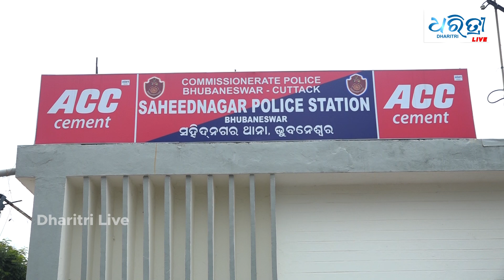ପୋଲିସ ହାତରେ ୨ ଚେନ୍ ଲୁଟେରା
ସହିଦ ନଗର ପୋଲିସ ହାତରେ ଧରା ପଡ଼ିଛନ୍ତି ୨ ଚେନ୍ ଲୁଟେରା । ରାସ୍ତାରେ ଛିଡ଼ା ହୋଇଥିବା ଯୁବତୀଙ୍କ ଠାରୁ ଚେନ୍ ଲୁଟି ପଡ଼ିଲେ ପୋଲିସ ଜାଲରେ ।